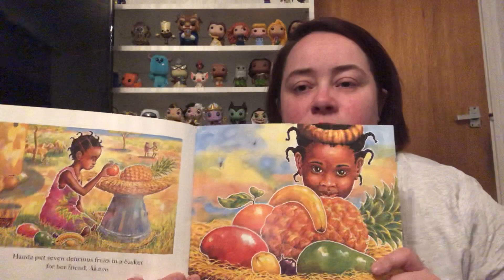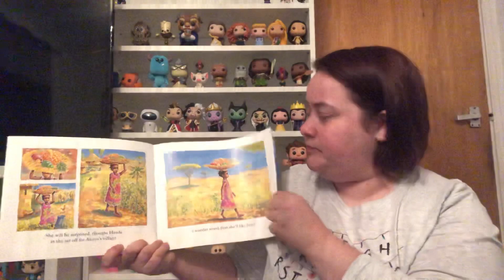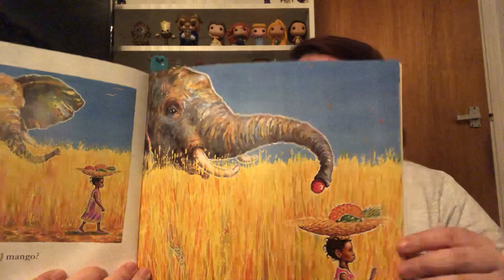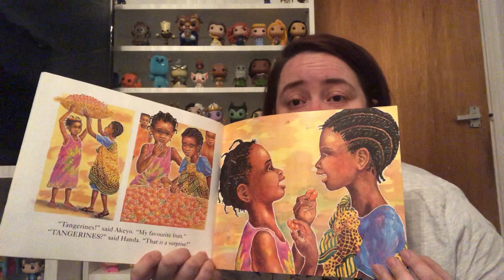Stories with HUDSON - Handas Surprise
Telling the story of Handas surprise